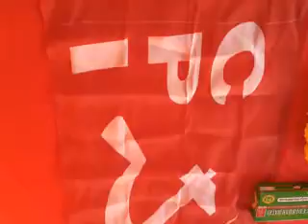పిడుగురాళ్ళలో సీపీఐ పార్టీ సీనియర్ నాయకులు సత్యనారాయణ మృతి